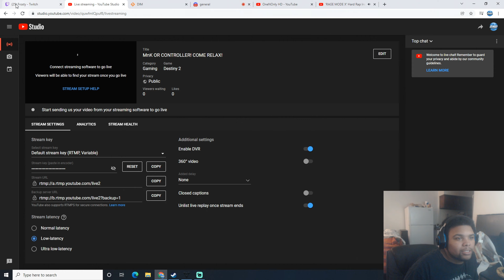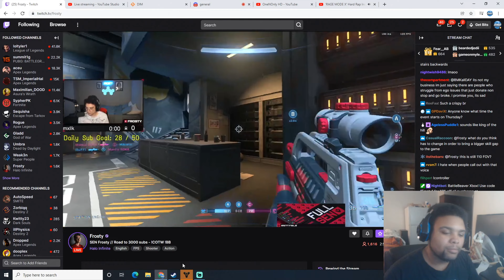35 MIN WITCH QUEEN RANT/ DEBATE! | "WE AS A COMMUNITY GOTTA DO BETTER!" - DESTINY 2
We upload and stream intense game play! So if you have any interest in game play where you can study, improve your skills, or just like to sit back and relax? What are you waiting for!?